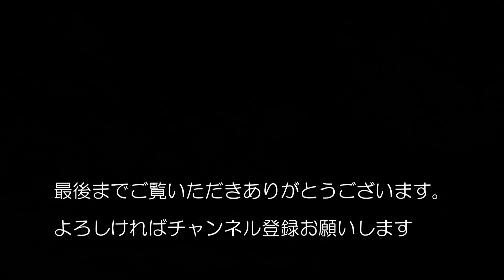【2023年紅葉速報！】浅間山の黄葉 日本でここだけの景色！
2023年10月22日（日）上から下まで黄葉＆紅葉が見頃！
湯ノ平のカラマツの黄葉が素晴らしい！
唯一残念だったのは浅間山に雪がなかったこと。

行程：浅間山荘－湯ノ平－鋸岳－黒斑山－湯ノ平－浅間山荘